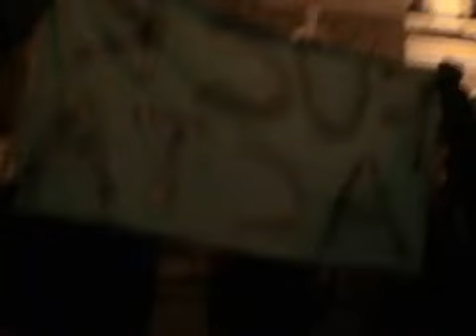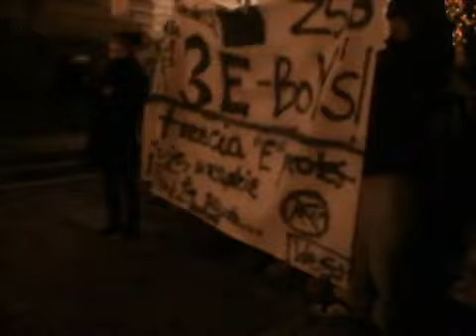Protest przeciw ACTA w Bielsku Bialej-YTuser PSChannelbnx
Film od uzytkownika YT PSChannelbnx

Agresywne i wulgarne zachowanie w jakiej kolwiek formie jest potępiane-dyskwalifikuje anonow- ...falszywa flaga ! Dlatego latwo rozpoznac intruza. System ciemnej strony mocy, sam się zresetuje jak pasożyta niebedziemy żywili. NIe dajcie się sprowokować ! Bojkot ścierwomediów ...